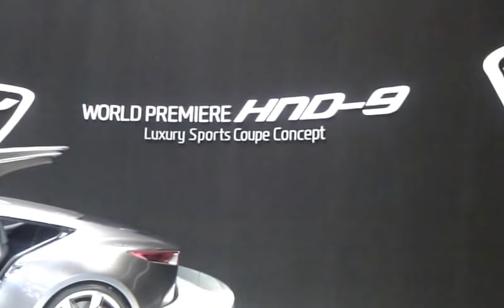Hyundai HND-9 Concept Car on Display | South Korea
Get an exclusive look at Hyundai's stunning HND-9 Concept, displayed in all its futuristic glory in South Korea! The HND-9, also known as the "Hyundai Luxury Sports Coupe Concept," is Hyundai’s vision of the ultimate luxury sports car. Featuring sleek curves, bold lines, and an innovative design that hints at Hyundai’s next-gen approach to style and performance, this concept car is a true showstopper.

In this video, we dive into the HND-9's design features, from its unique hexagonal grille to its bold butterfly doors and advanced interior. Witness the fusion of luxury and technology as Hyundai sets a new standard for the future of high-performance vehicles.

🔥 Don’t miss this chance to see Hyundai's cutting-edge vision up close! 🔥